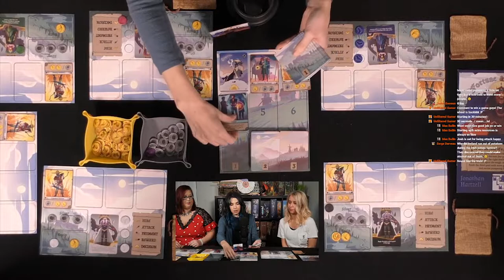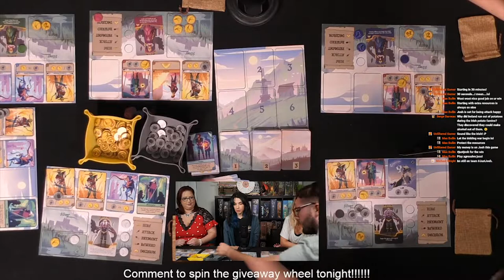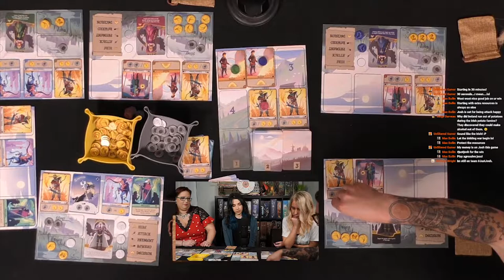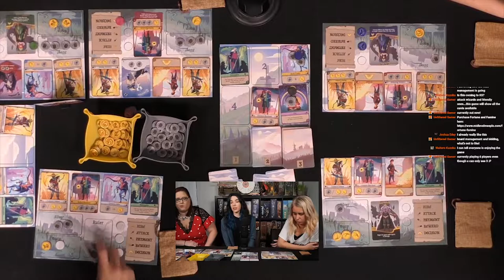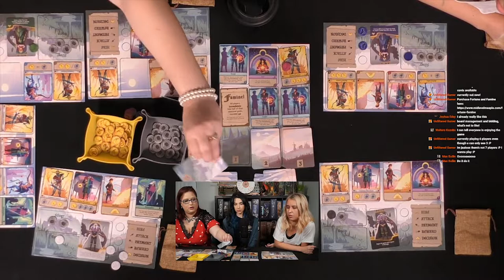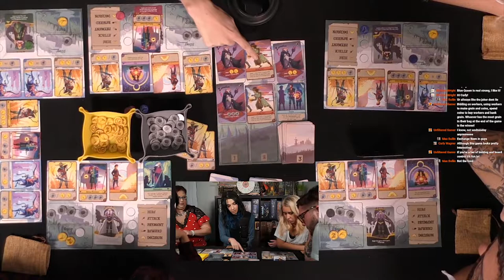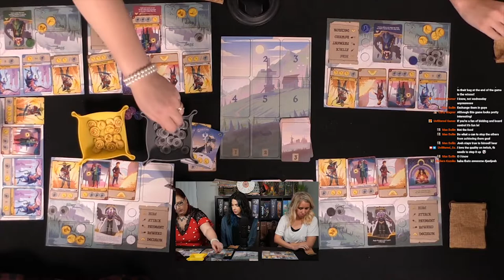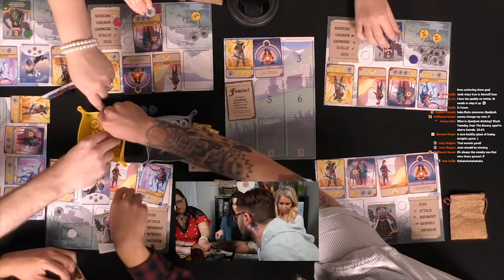Fortune & Famine - Live Board Game Playthrough!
Fortune and Famine Playthrough by Unfiltered Gamer